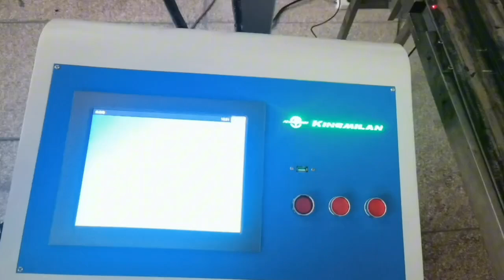kingmilan laser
PVC 1-2 ;1-4 laser marking